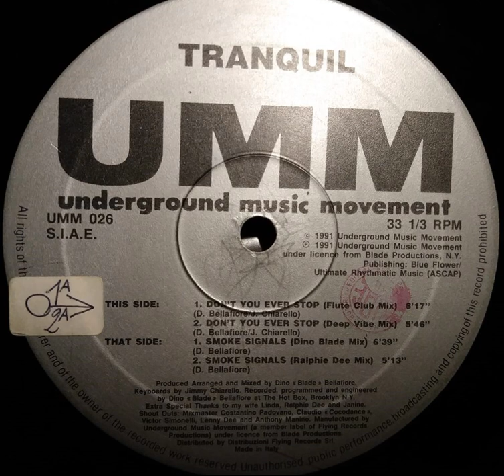Tranquil ‎– Don't You Ever Stop (Flute Club Mix)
Year : 1991
Etichetta:
UMM ‎– UMM 026
Formato:
Vinyl, 12"
Paese:
Italy
Uscita:
1991
Genere:
Electronic
Stile:
House
Producer – Dino "Blade" Bellafiore